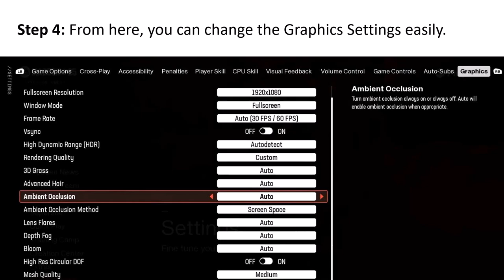How To Change Graphics Settings in Madden NFL 25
In This Video Tutorial, You Will Learn How To Change Graphics Settings in Madden NFL 25.